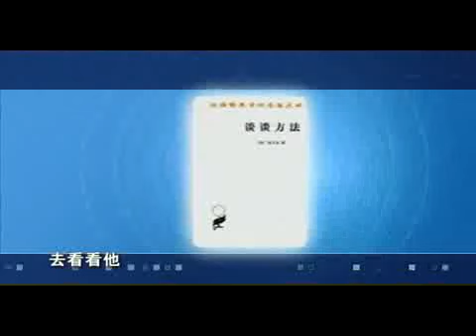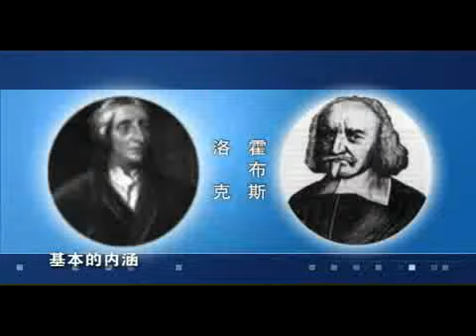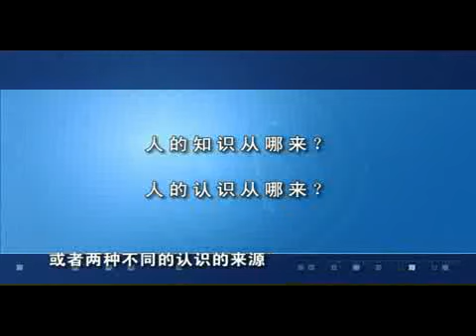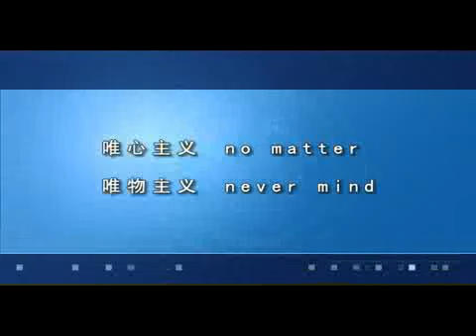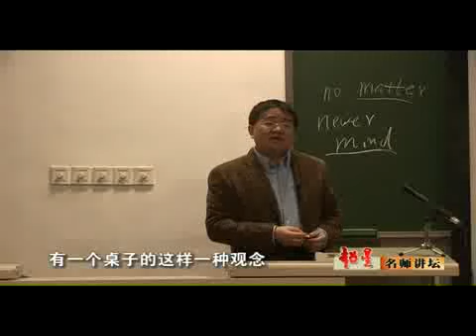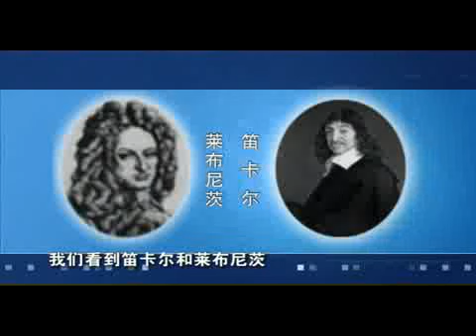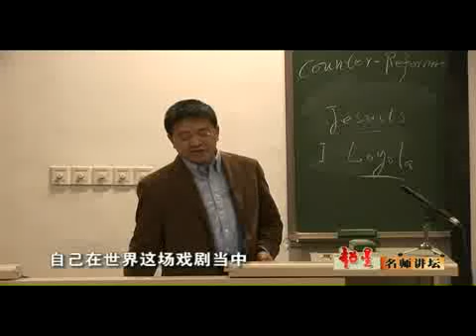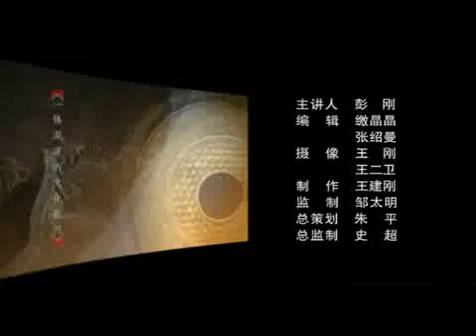西方文化名著导读 | 14 笛卡尔的《谈谈方法》（上） | 清华大学 | 彭刚